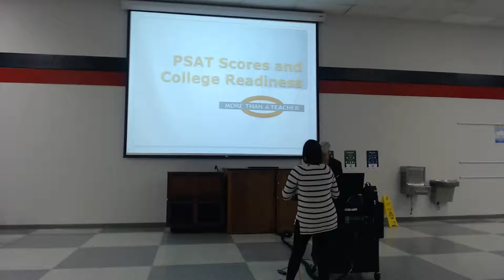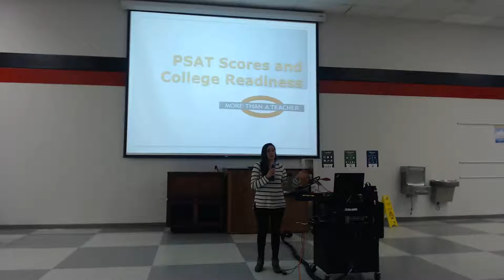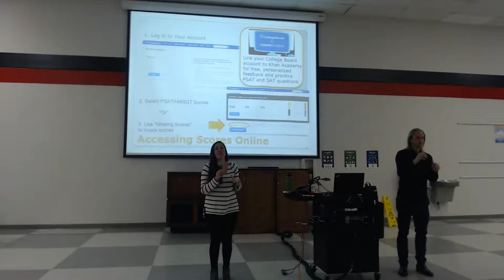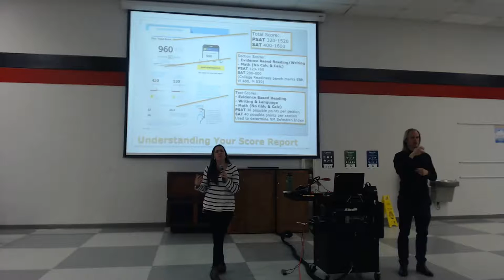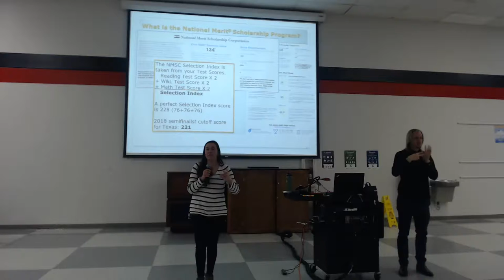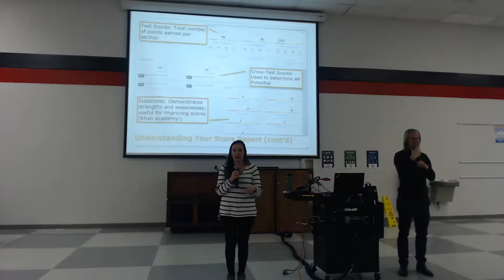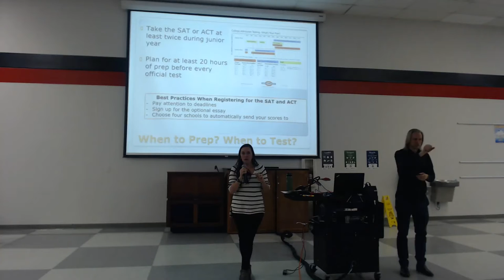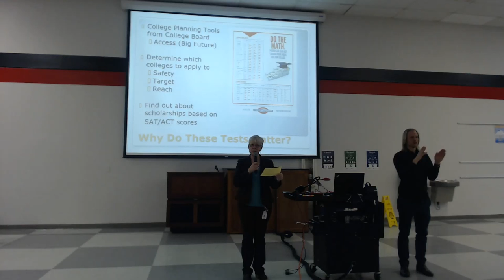2018-19 PSAT Score Interpretation